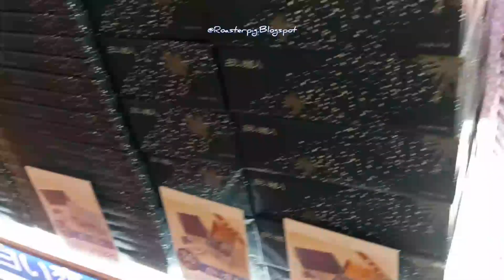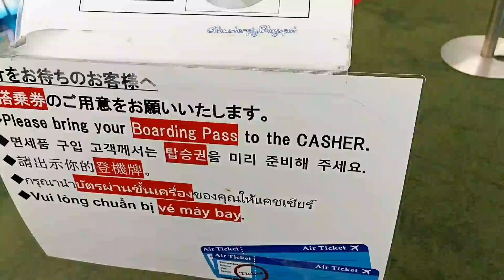Things to buy at Japan Duty Free - Shopping at Japan Travel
What to eat in Fukuoka / Hakata and the best things to do in Japan 2024!

When I think about shopping at Japan Duty Free, I feel excited about the unique items I can find. From cosmetics to traditional Japanese snacks, the variety is impressive.
I love exploring local specialties, such as matcha and sake, which make perfect souvenirs.
As I wander through the aisles, I often discover limited-edition items that catch my eye.
The atmosphere in these shops is vibrant, filled with fellow travelers eager to snag their own deals.
I find it fascinating how Japan Duty Free combines a modern shopping experience with traditional Japanese hospitality.
I always make sure to check for the red "Japan Tax-Free Shop" sign, indicating eligible stores.
Whether I'm looking for gifts or personal treats, Japan Duty Free never disappoints.

If necessary, activate the subtitles on YouTube.

Stay updated with the latest travel trends and insights as we regularly refresh our blog posts. Keep an eye on our updates for the most recent news.

For more information on travelogues and useful tips, kindly refer to the detailed comment provided.

Fukuoka Travel Trip #2
Japan travel hacks , food, tips :)
Creator : 花小錢去旅行